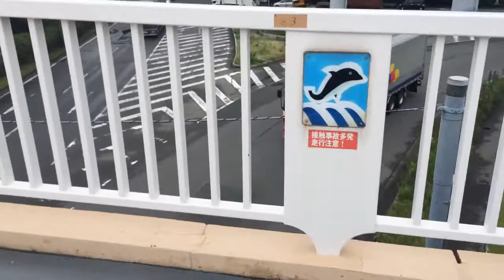The Big Onion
Interested in Teaching in South Korea or Japan? I wrote an eBook that might be helpful! Check it out!

Cycling home yesterday in Kobe, Japan.